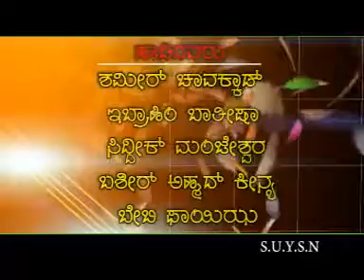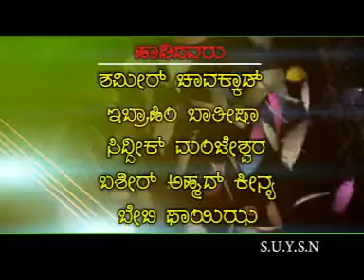nandavara vroos song 1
uroos